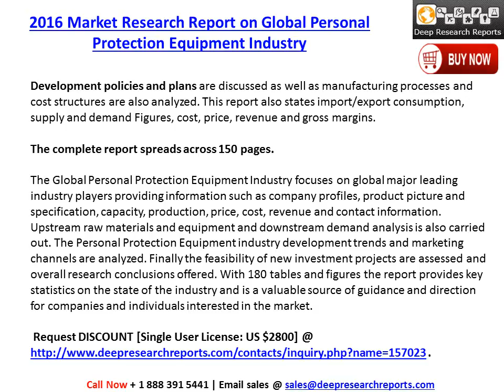2016-2021 Global Personal Protection Equipment Industry Trends Survey and Prospects Report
deepresearchreports.com gives latest information on Global Personal Protection Equipment Industry 2016 Market Research Report of 180 tables and figures to its Machines & Equipment store.